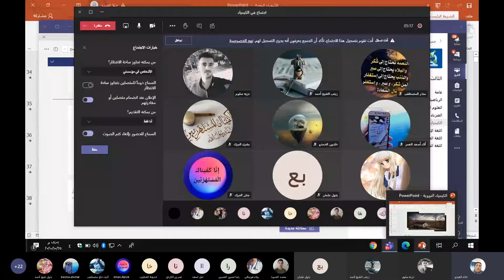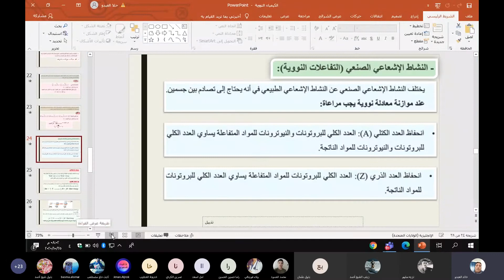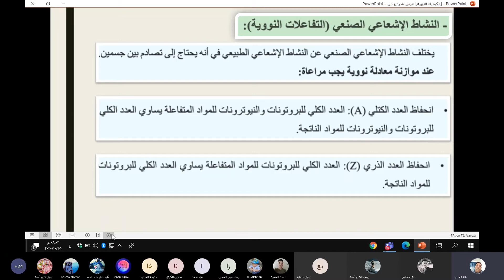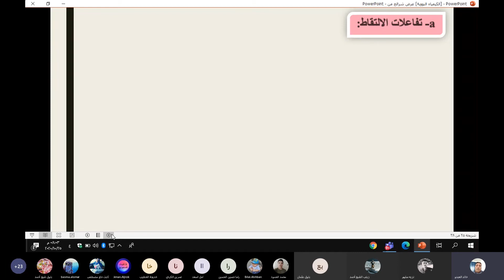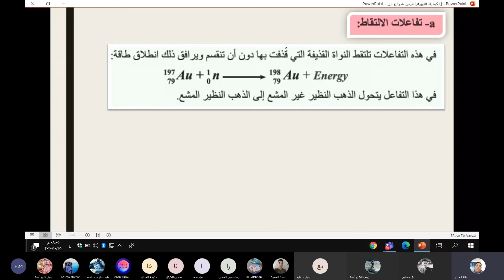التفاعلات النووية الصنعية - الإلتقاط درس الكيمياء النووية كيمياء ثالث ثانوي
شرح التفاعلات النووية الصنعية - الإلتقاط من درس الكيمياء النووية في كتاب الكيمياء للصف الثالث الثانوي - منهاج شمال غرب سوريا